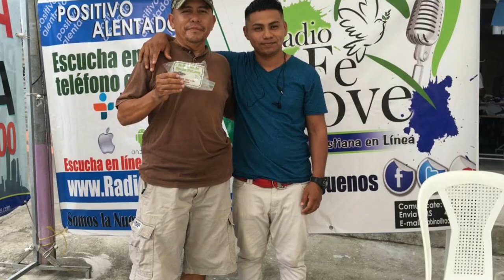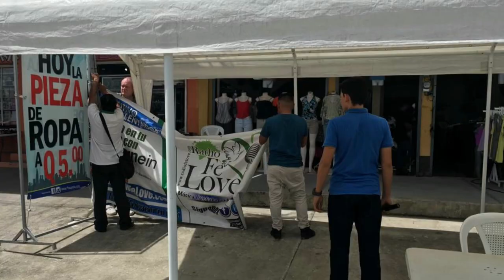patrocinadores | aniversario de Radio FeLove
gracias a todos los patrocinadores por la celebración del aniversario de Radio FeLove,

thanks to all the sponsors for the anniversary celebration of Radio FeLove,